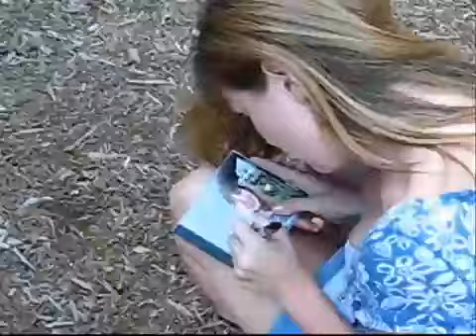Every Good Boy (original)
a 1 minute snippet of my song "Every Good Boy" with a music video that Brittany put together.